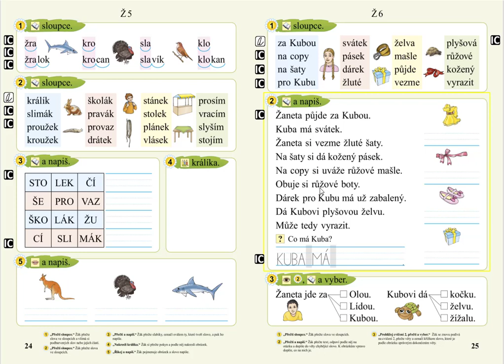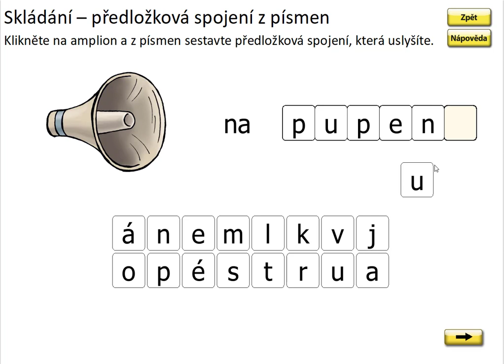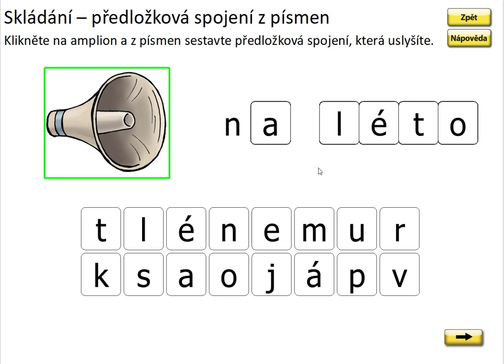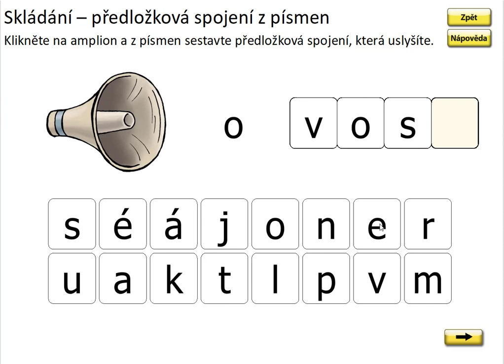Písmeno Ž (skládání předložkových vazeb), SLABIKÁŘ 2, str. 25, cv.1 procvičování 2